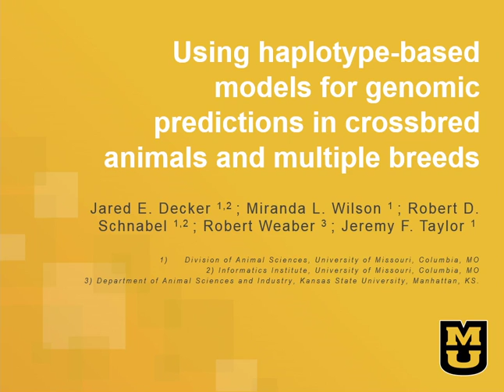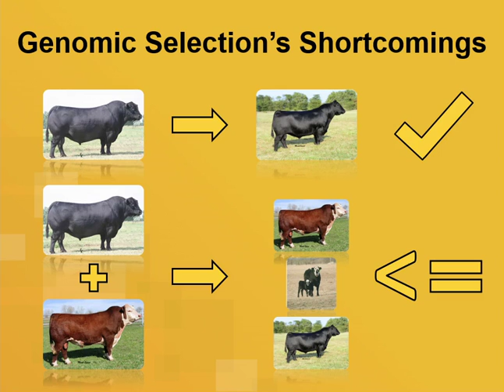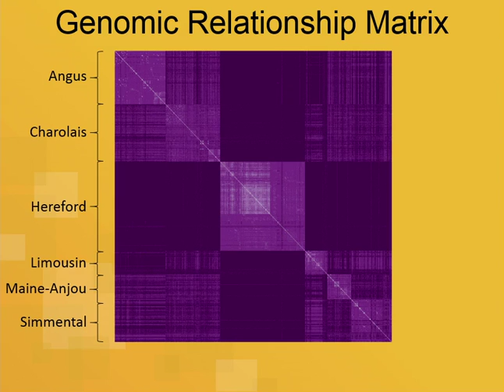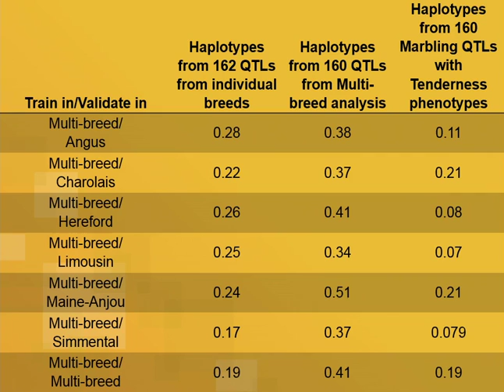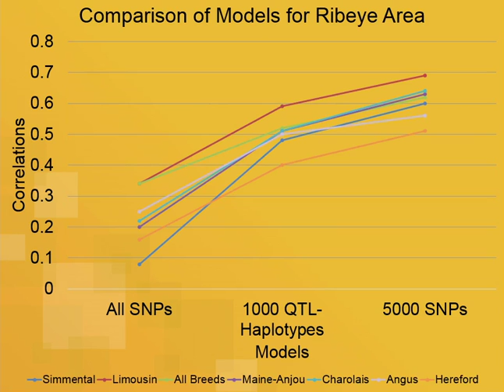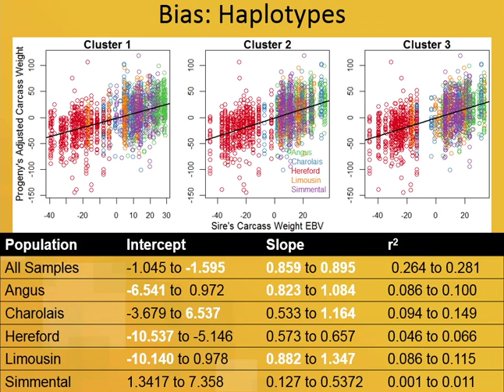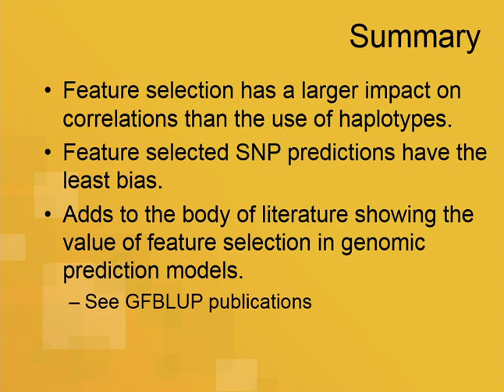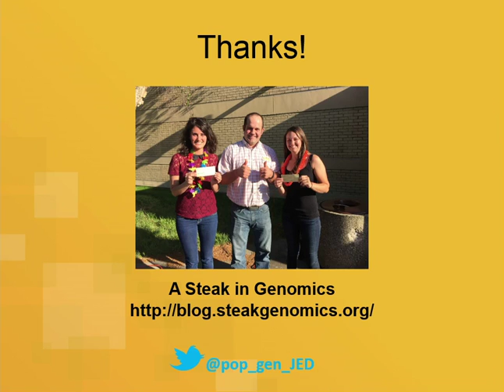J Decker: Using haplotype-based models for genomic prediction in crossbred animals & multiple breeds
"Jared Decker (University of Missouri) presents 'Using haplotype-based models for genomic predictions in crossbred animals and multiple breeds.'

 A presentation at the 'PEQG Keynote 2' session of the Population, Evolutionary, and Quantitative Genetics Meeting at The Allied Genetics Conference, July 13-17, 2016, Orlando, Florida.